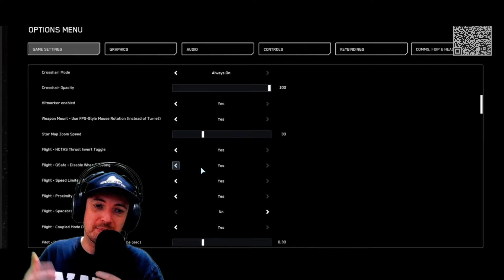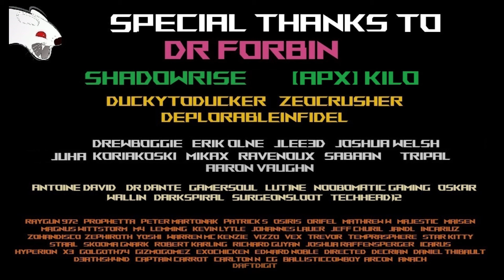Voici LA PREMIERE chose que vous ferrez dans Star Citizen 3.24